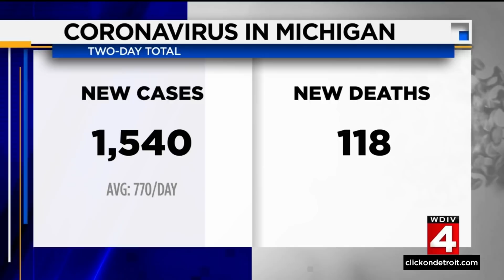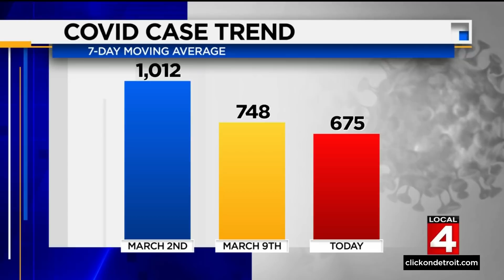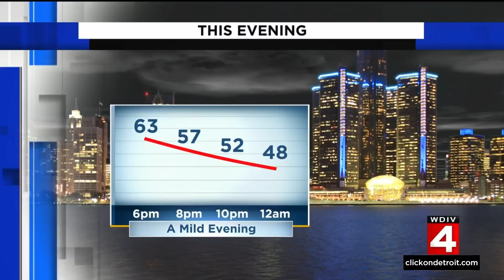Local 4 News at 5 -- March 16, 2022